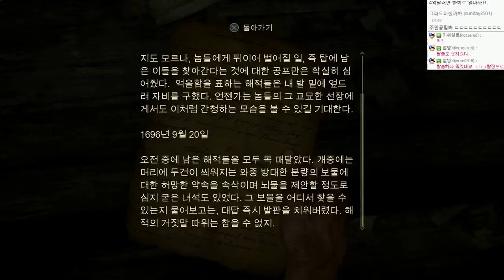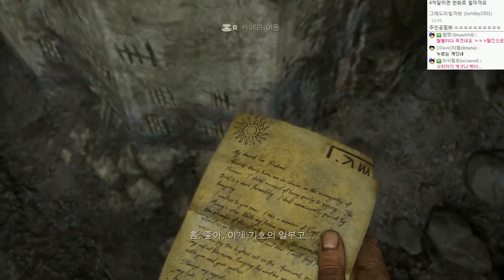언차티드4 : 해적왕과 최후의보물 | 최고난이도 매우어려움 | #02 - by조마문 (PS4) ( 초고화질 UNCHARTED 4 : A Thief's End )